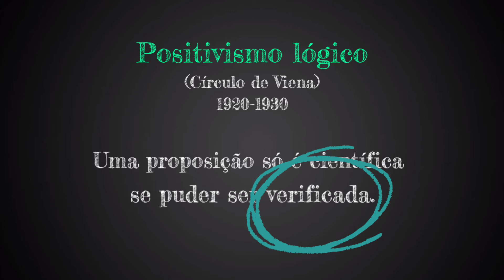Astrologia é uma CIÊNCIA ou PSEUDOCIÊNCIA?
Muita gente começa o dia lendo horóscopo. Outros acham a astrologia uma fraude. Mas afinal, a astrologia é ciência ou não? Será que ela é uma pseudociência. Essas são algumas das questões que procuramos responder ao longo do vídeo.